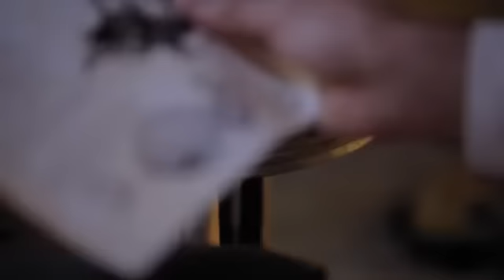Les Jaunes | BIFFF 2015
Official Selection of the 33rd Brussels International Fantastic Film Festival (BIFFF)
7th Orbit Competition

Director: Remi Frechette
Cast: Pierre-Louis Renaud, Mélissa Merlo, Jason Roy-Léveillée ...